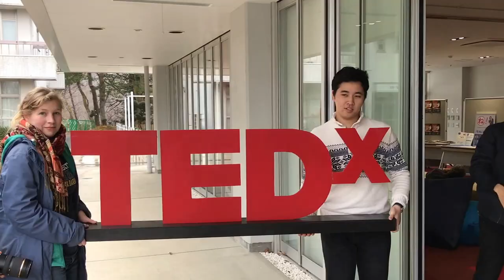How to Get to Qater Science Hall | TEDxTohokuUniversity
明日開催されるTEDxTohokuUniversityの会場までの行き方をビデオにしてみました！是非このビデオをチェックして明日の準備もバッチリにしましょう！皆さんのご来場をお待ちしております！

In case you were wondering how to make it to our venue tomorrow you can see it in this video and check out a little bit of the preparation before the big day. Come, enjoy and let's share ideas together.